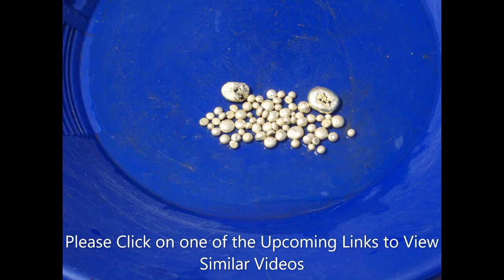Murray Gold Mining in the 21st Century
Gold mining in Murray.  Hardrock and placer.  Lots of good times and great friends.